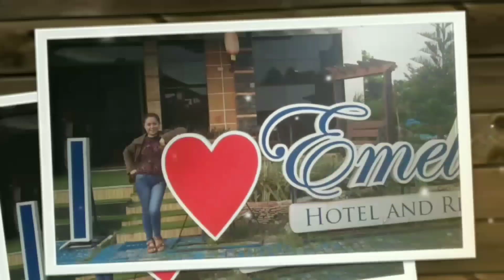hugot / dili nalang ta masuya ug unsa Ang naa sa uban